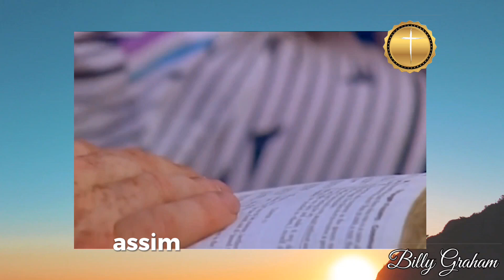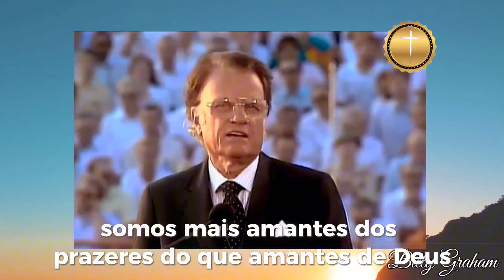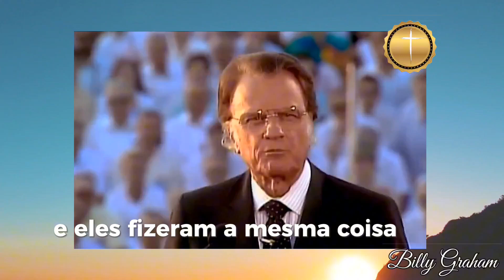Aprenda a dizer não!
Temos que dizer não a tudo que desagrada a Deus, temos que andar de acordo com os ensinamentos de Jesus Cristo so assim teremos uma vida plena com alegrias e vitorias, e força para passarmos durante os dias maus com sabedoria e força para não agirmos de modo errado  que possamos nos arrepender mais tarde, siga a Jesus e tudo te ira bem...